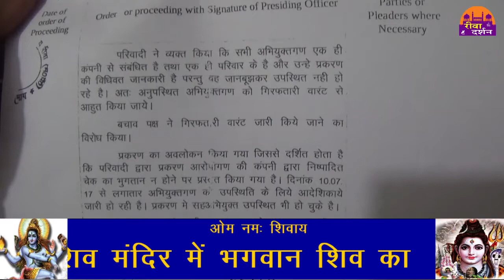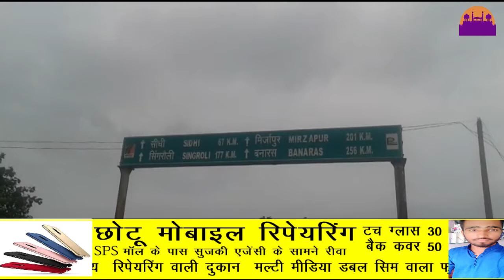मेंटेना कम्पनी के डायरेक्टरौ के खिलाफ कोर्ट ने जारी किया वारेंट